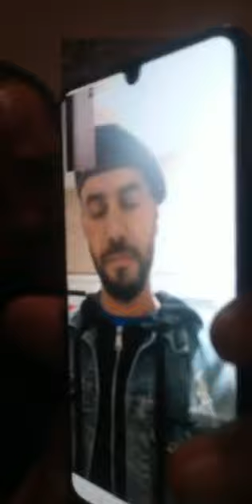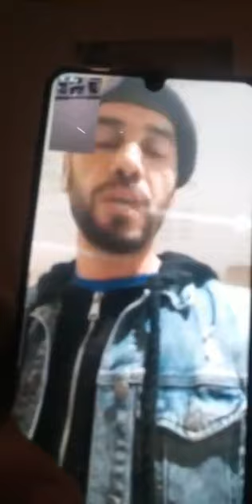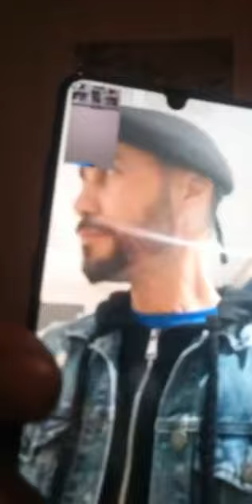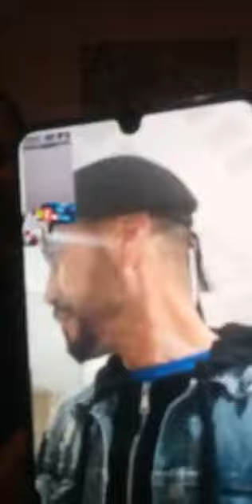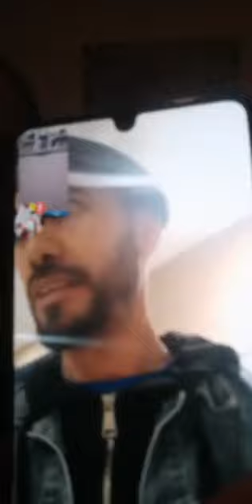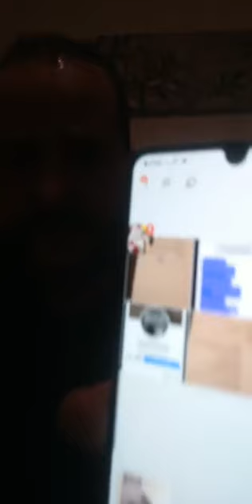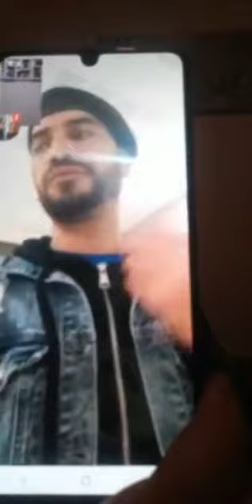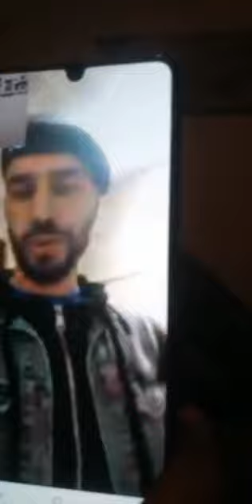Amirouche le Rebelle Chanteur Kabyle live contre le MAK et Rachad